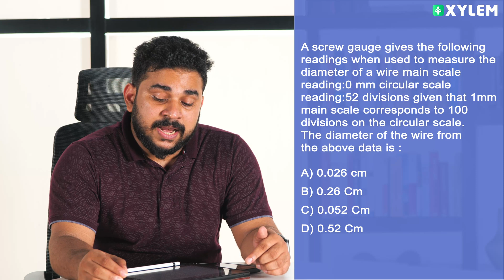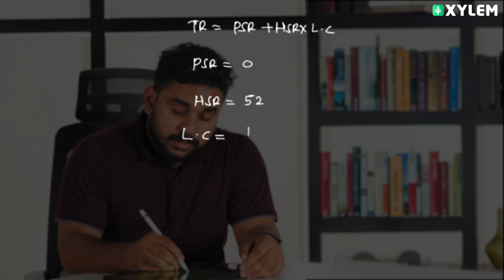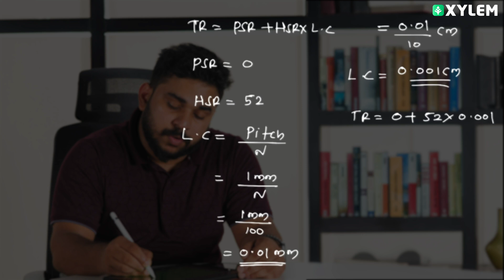Screw Gauge - Most Expected Question | XYLEM JEEnius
👋HELLO LEARNERS!!